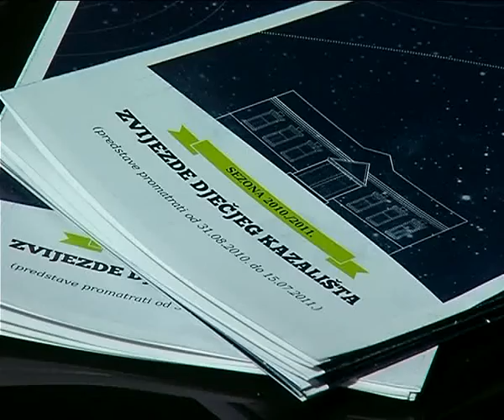STV - 31.08.2010. NOVA SEZONA U DJEČJEM KAZALIŠTU